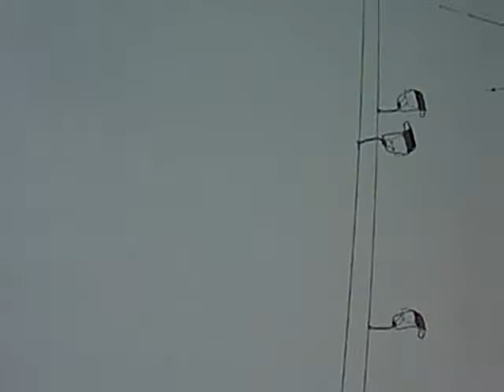los primeros pasos del señor escorpio en el ski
mieeeoooo!!!